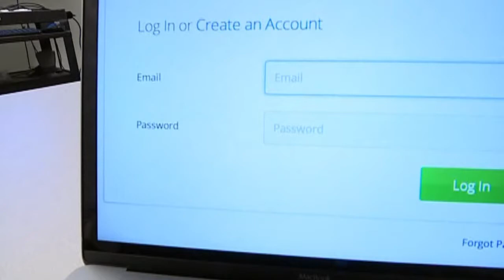Business Headlines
Business Headlines with Jane King.